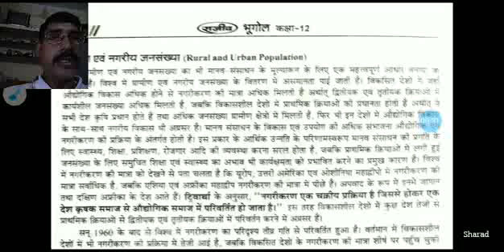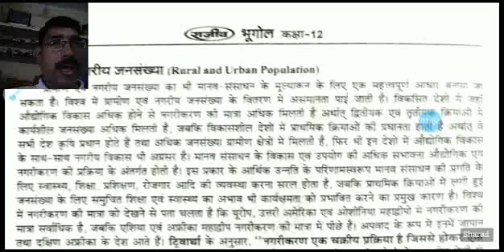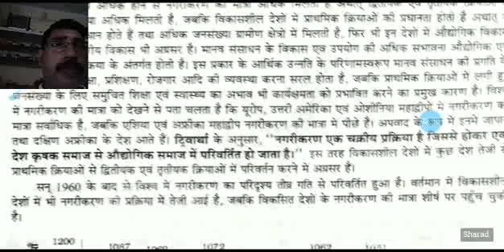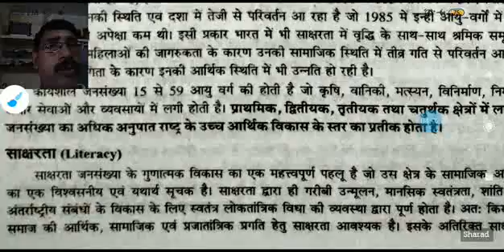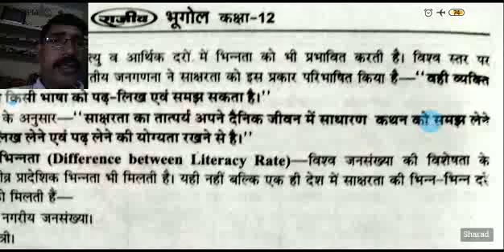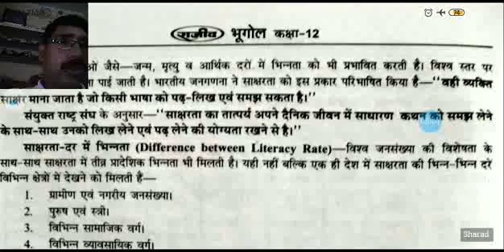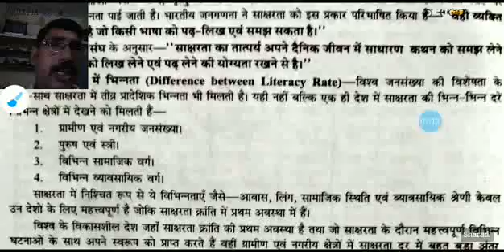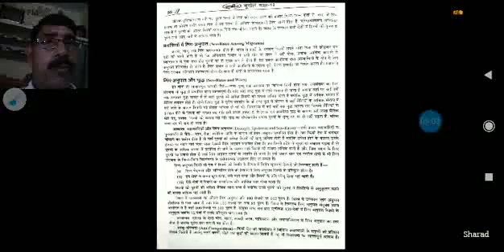Class 12 भूगोल Topic ग्रामीण एवं नगरीय जनसंख्या, साक्षरता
Sharad Srivastava Lecturer MVPGIC Baberu

29 August 2020